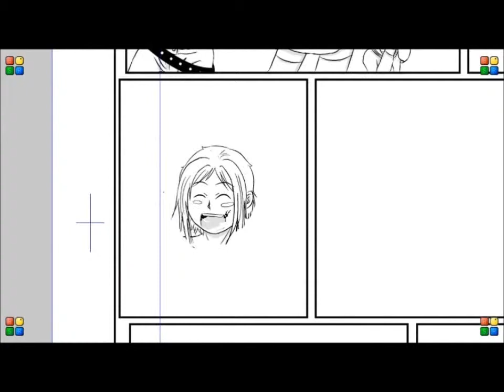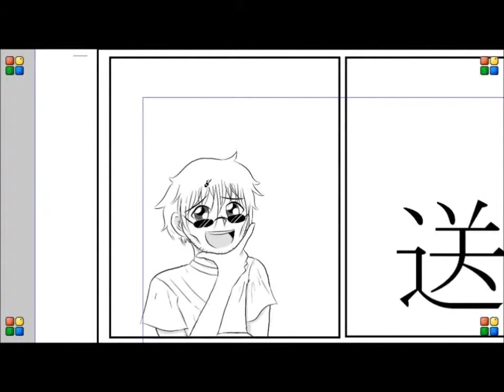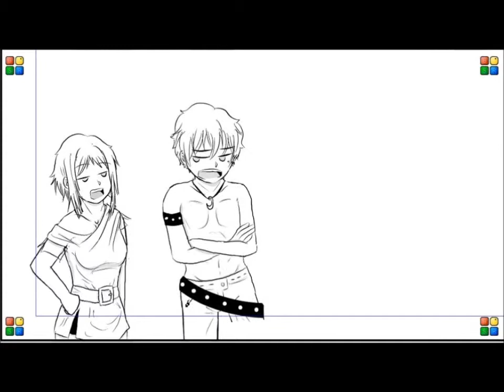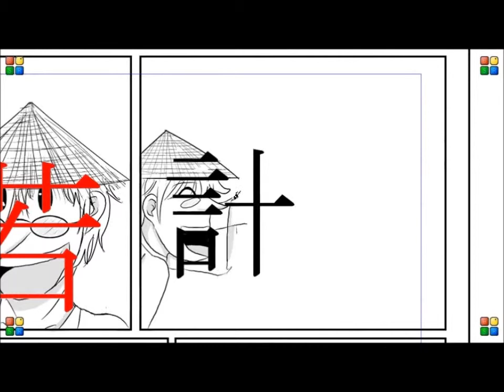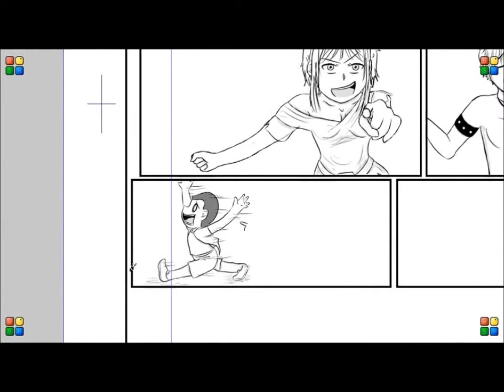Chapter 21 - Yakudoshi (Japanese - non-native speaker)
This animation goes with the Chapter 21 manga, associating the kanji with images and a story. This story is titled "Yakudoshi." It tells the stories of different people during their unlucky ages, or yakudoshi. See if you can spot all the kanji!

This version has Japanese speech, from a non-native speaker. The English version can be found here: